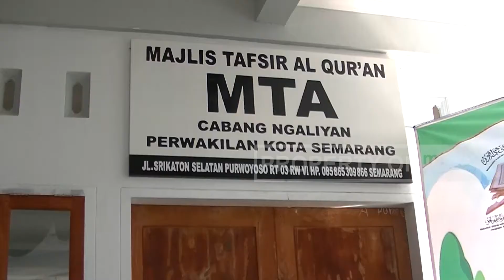MTA NGALIYAN RESMIKAN BERDIRINYA TK IT